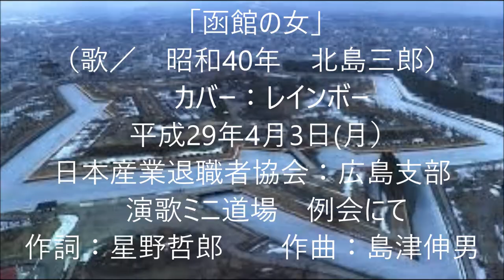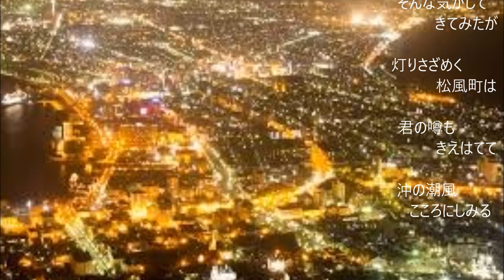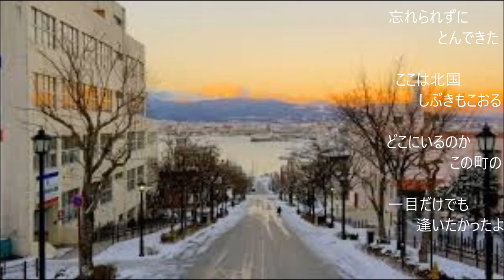｢函館の女」（カバー：レインボー）【動画改訂版】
歌：昭和40年　北島三郎。　作詞：星野哲郎、作曲：島津伸男。
私共のカラオケ同好会の活動が中断されているため、以前にアップした歌の動画を改訂して再度アップしております。